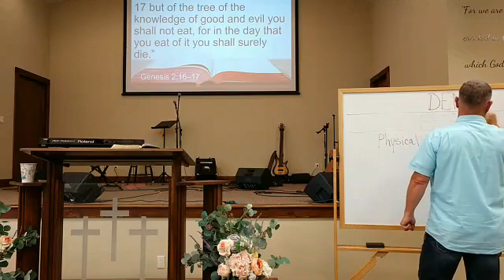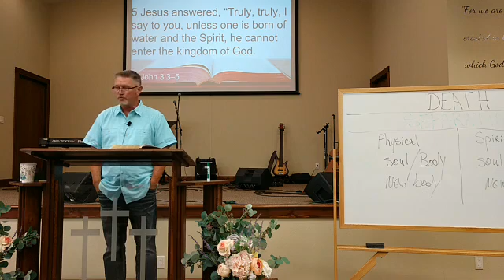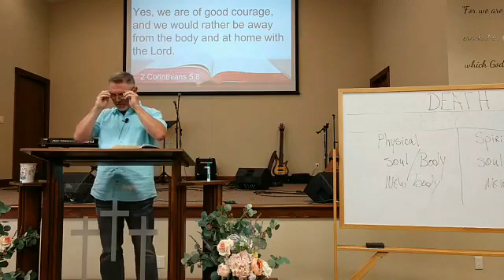Sunday Morning, July 31st 2022